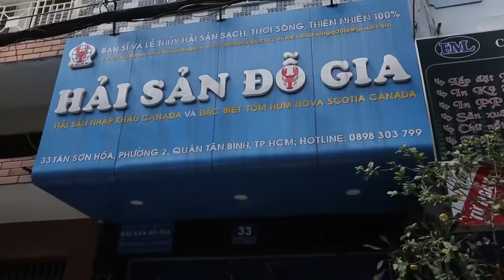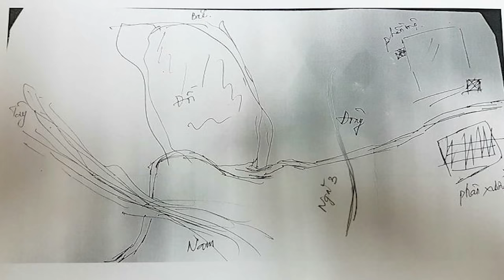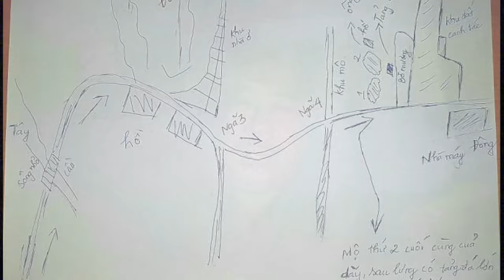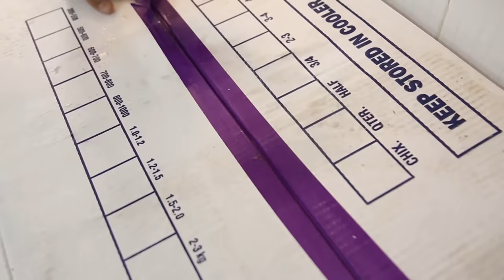CHUYỆN MA kỳ 45 với MC VIỆT THẢO- CBL(902)- “ĐI TÌM CỘI NGUỒN” với NGƯỜI SAIGON-June 21, 2019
MC VIỆT THẢO- CBL(902)- KHO TÀNG CHUYỆN MA DÂN GIAN kỳ 45- “ĐI TÌM CỘI NGUỒN”-June 21, 2019
Đây là câu chuyện Tâm linh " Đi Tìm Cội Nguồn" của Người Saigon.